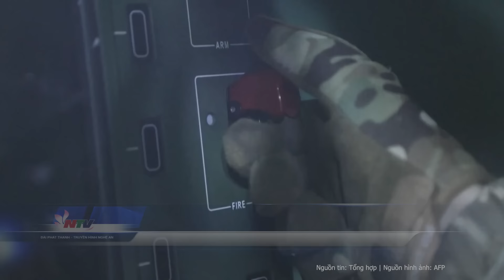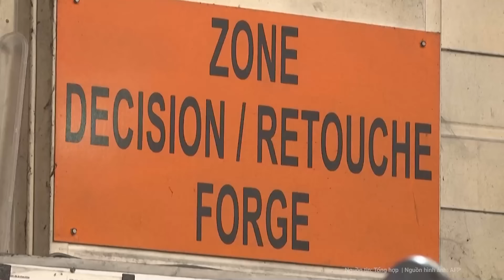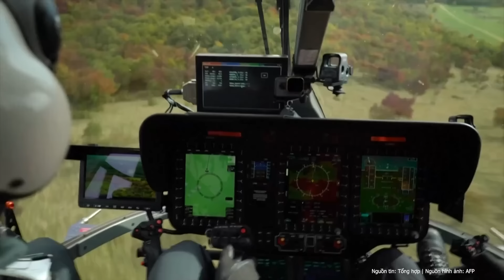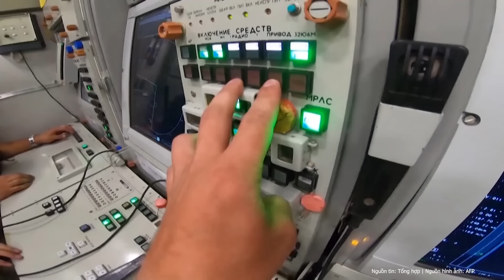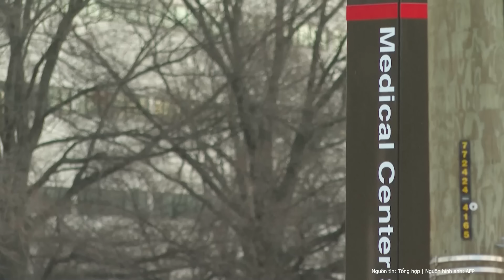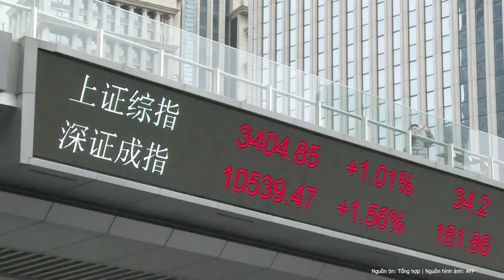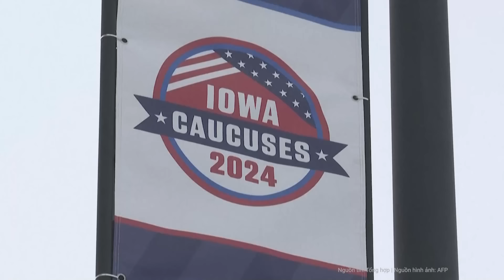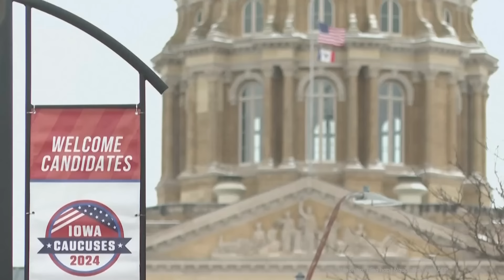Toàn cảnh quốc tế: NATO sẽ “bơm ồ ạt” giúp Ukraine giáng đòn quyết định kết thúc Nga?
Giữa bối cảnh cuộc xung đột Nga - Ukraine chuẩn bị bước sang năm thứ 3, Thủ tướng Estonia, Kaja Kallas cho rằng, phương Tây cần hỗ trợ Kiev để giáng đòn quyết định vào Nga.